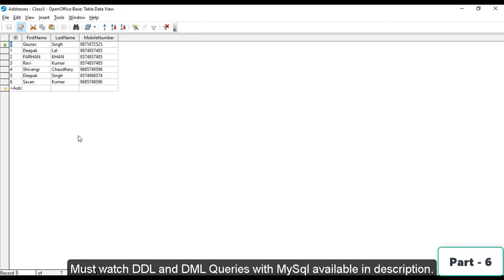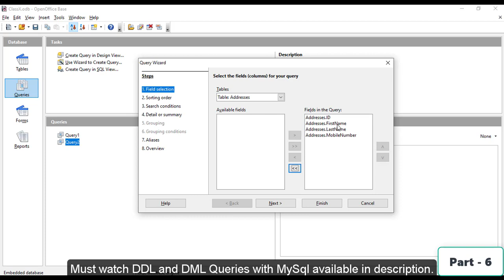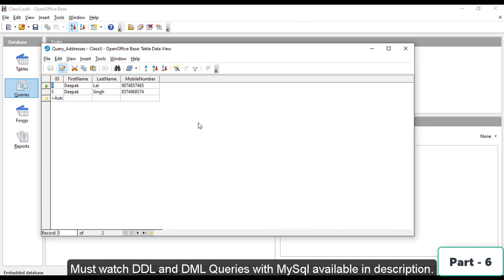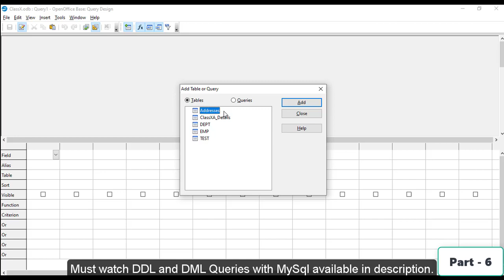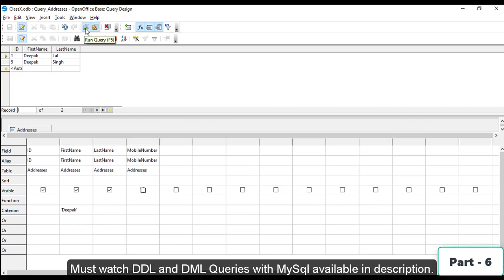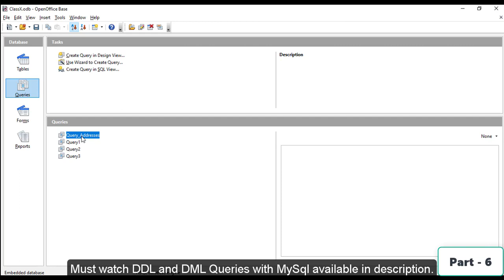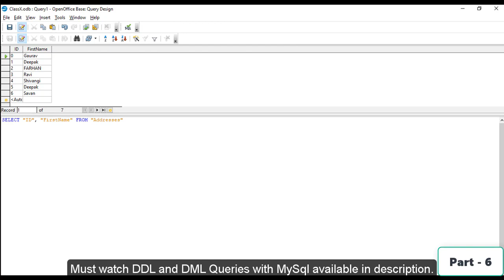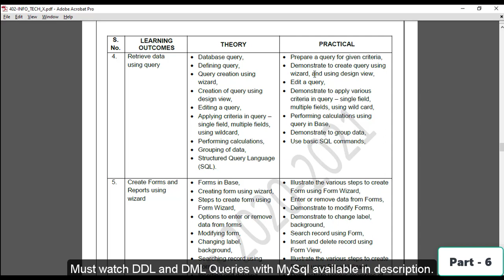Perform operations on table |Part - 6| IT 402 | Class 10 | OpenOffice Base| CBSE Class 10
Hello Everyone,
DDL & DML Queries
Supporting files and SM class 10, IT 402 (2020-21)
Theory Part
 Database query,
 Defining query,
 Query creation using wizard,
 Creation of query using design view,
 Editing a query,
 Applying criteria in query – single field, multiple fields, using wildcard,
 Performing calculations,
 Grouping of data,
 Structured Query Language (SQL).
Practical Part
 Prepare a query for given criteria,
 Demonstrate to create a query using wizard, and using design view,
 Edit a query,
 Demonstrate to apply various criteria in query – single field, multiple fields, using wild card,
 Performing calculations using query in Base,
 Demonstrate to group data,
 Use basic SQL commands